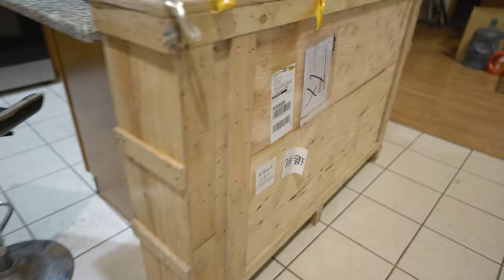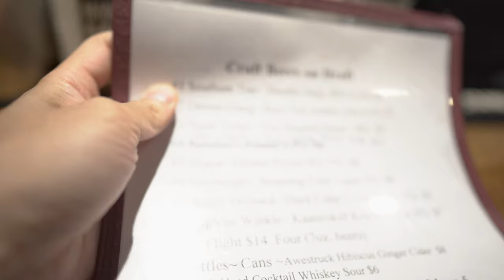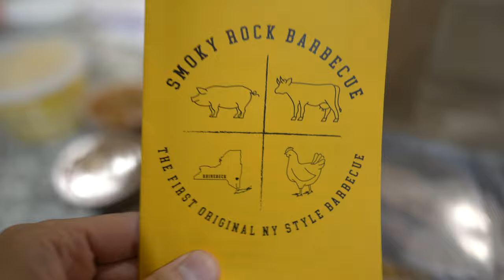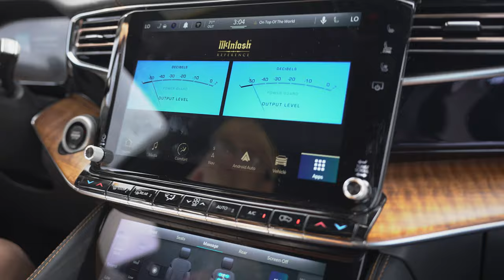4K Review Change & Prepping For My First Car and Outdoor TV Reviews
Shane stops by Smoky Rock BBQ in Rhinebeck NY to prep for a video shoot with the @Jeep Grand Wagoneer with @mcintoshlabs MX1375 audio system and a waterproof TV from Sylvox.

Demo Discs
Got questions? Get fast responses here.

*ENTRY LEVEL SYSTEM*
Denon 4700x
Pansonic UB820
Zidoo 4k Z9X
Panamax PM8 Conditioner
SVS Soundpath
SVS SB2000

Recommended Gear

Sony XW7000es:
Stewart Filmscreen G2 Screen
Sony 85X95K:
McIntosh MC255
McIntosh MC257
Subwoofers - Perlisten D215s, D15s
*SOURCE*
Niagara 3000:
*SHOT ON*
Sony FX3:
Sony a7c:
Sony 24mm
Shure SM7B
Neuman TLM103
DJI Wireless Mic